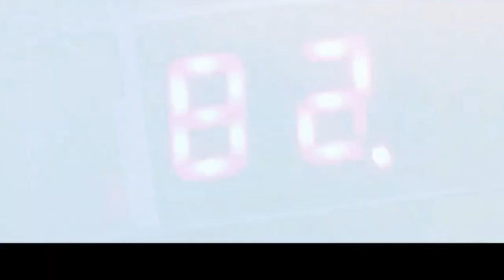Ollie Dobson's Best BTTF The Musical TV Performances